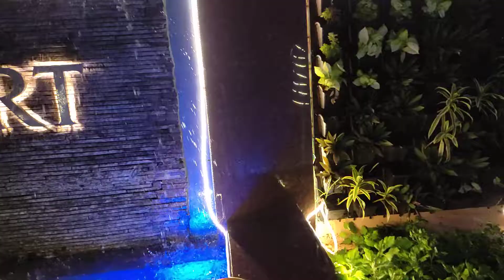Delwa Resort Rupandehi । Gyanendra Chaudhary । Relaxing video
In this video beautiful view of small artificial spring and relaxing sound produced by the spring is shown which is situated at the entrance gate of Delwa Restaurant which is situated in Rupandehi.